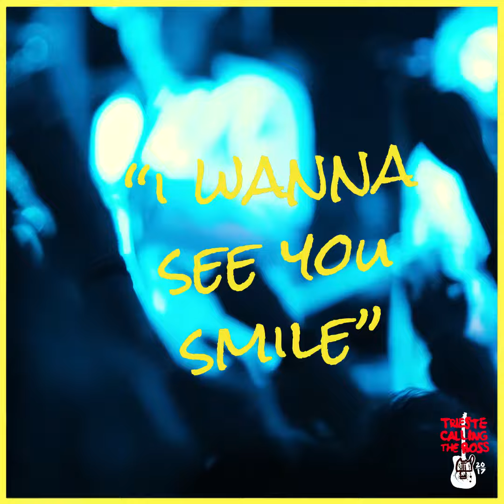4th Day | Trieste Calling the Boss 2017 - Live Review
L' incredibile quarta giornata del festival in pochi secondi, dal coro gospel alla Chiesa Evangelica Luterana alla serata rock'n'roll allo Stabilimento Balneare Ausonia.

★ C'MON RISE UP - rock meets gospel VOL 2
★ THE MONS
★ BRAZOS BLACK SUIT TRIO
★ THE SPRINGSTREET BAND